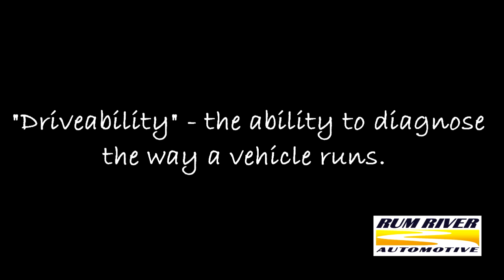Rum River Automotive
This video was prepared on behalf of Rum River Automotive as a result of being nominated as the Princeton Area Chamber of Commerce Business of the Month for July 2012.